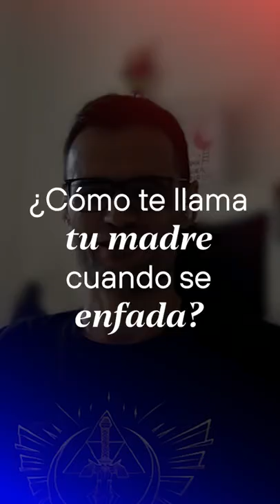Andrés Velasco - El Astronauta de la Semana 👨🏻‍🚀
🚀 Hace 3 años la nave de Product Hackers fichaba al que sería nuestro pegamento

✨ Andrés nos soluciona siempre cualquier cosa y lidera al equipo de una forma única

Conócelo más a fondo, el tío es un máquina 😎